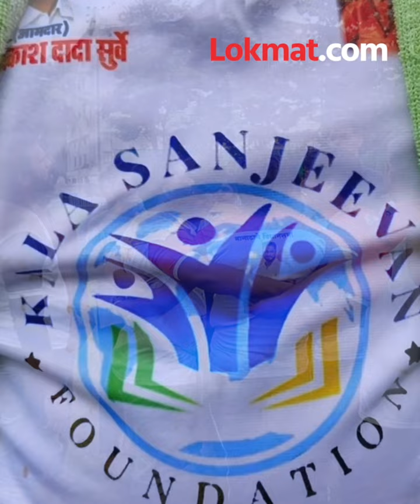Blind Govinda Pathak | दिसत नसलं म्हणून काय झालं? आमच्या थरांची उंची फार! | Lokmat Mumbai